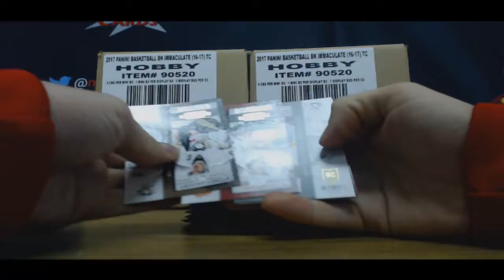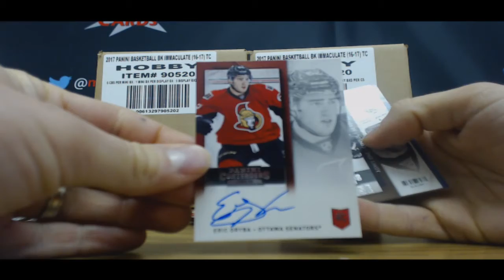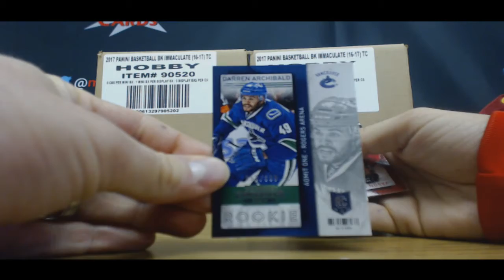Kevin's 2013 14 Contenders Hockey box break